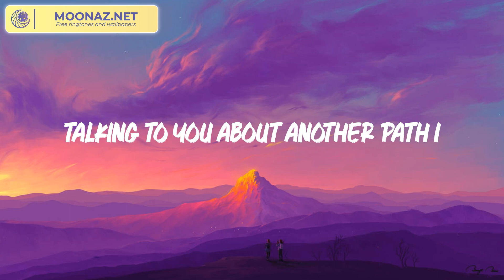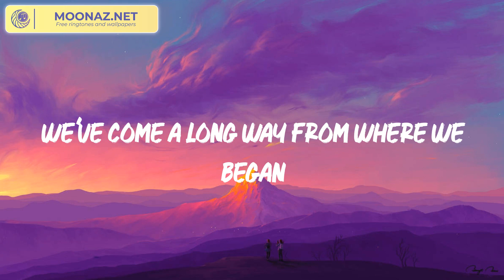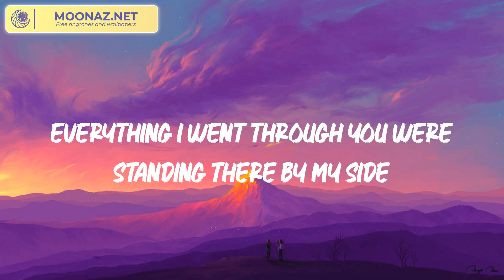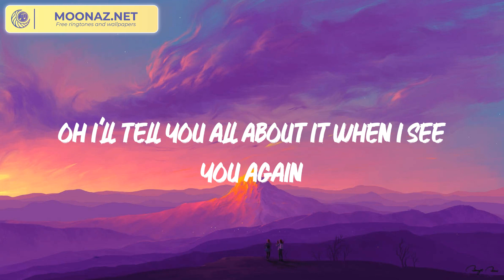See You Again (feat. Charlie Puth) - Wiz Khalifa (Lyrics)